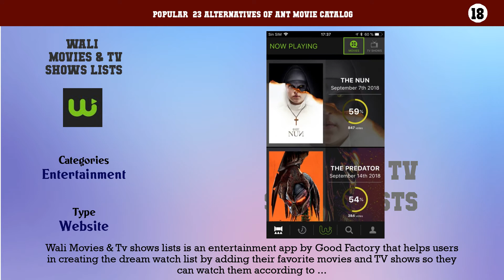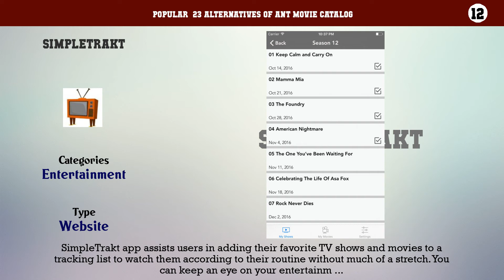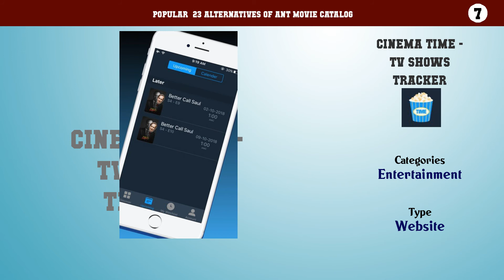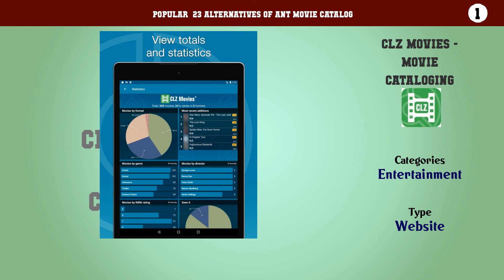Ant Movie Catalog | Best 23 Alternatives of Ant Movie Catalog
Popular  23 Alternatives of Ant Movie Catalog

23. Reelgood
22. TV Show Tracker Pro
21. Ketchup - TV Show Schedule
20. Show Time - Movies & TV Shows
19. TMDb Movies & TV Shows
18. Wali | Movies & Tv shows lists
17. iTV Shows 3
16. GMovies
15. WatchList: Movies
14. TodoMovies